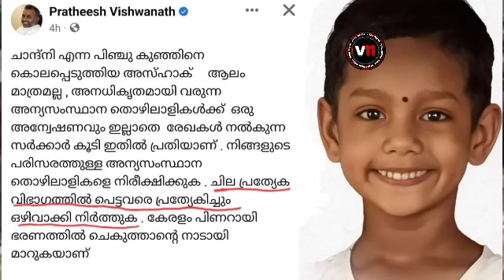കരളലിയുന്ന ക്രൂരതക്കിരയായ പൊന്നുമോൾക്ക് വിട..ഈ ക്രൂരനെ കൊണ്ടു പോവുന്നത് സുഖവാസത്തിനോ?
VISAL MEDIA
 പൊന്നുമോൾക്ക് വിട
ഇവനെ കൊണ്ടു പോവുന്നത്  സുഖവാസത്തിനോ?